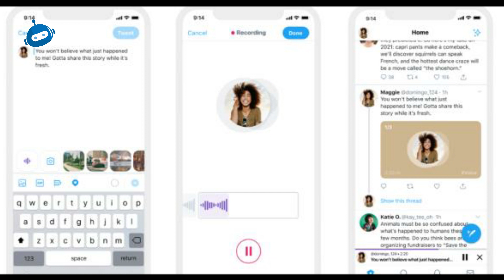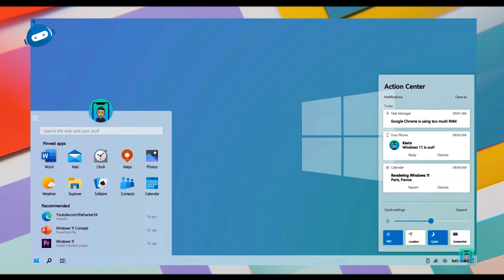ಟೆಕ್‌ ಸುದ್ದಿ 08 ಕನ್ನಡದಲ್ಲಿ | Realme X3 series , SD 690G , Mi Stick , Windows 11, TikTok REUPLOAD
ಟೆಕ್‌ ಸುದ್ದಿ 08 ಕನ್ನಡದಲ್ಲಿ | Realme X3 series , SD 690G , Mi Stick , Windows 11 Launch , TikTok 🙌😱

DroidKannada,tech,kannada,by santhosh md,TikTok,Micromax May Launch New Phone,Twitter Added tweet Audio for iOS,OnePlus & Samsung to manufacture smart tv in india,snapdragon 690G Budget 5g Processor announced,Mi stick tv & redmi k40,Realme X3 series launch date revealed,Windows 11 Launch date,tech news in kannada,tech news 8,technews droid kannada,Sd690g,latest tech news,kannada channels,kannada tech channels,kannada tech,news channels,tech in kannada,trciks